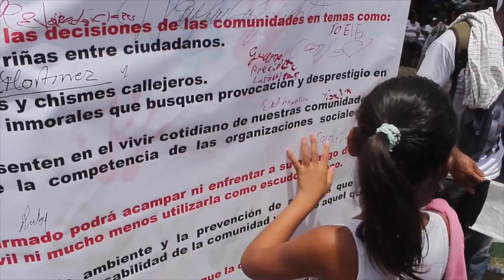Vigília por la Paz en Puerto López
La movilización  del pasado 7 de Agosto de 2015, fue una de las primeras acciones campesinas por la paz contra la violencia que se esta viviendo en la región del bajo cauca.                                                                                                                            La vigilia por la paz que se desarrolló este 28 de Mayo en el corregimiento de puerto López, municipio de El Bagre Antioquia, sigue clamando por el respeto a la vida y el fin de la violencia perpetuada por los grupos al margen de la ley que  aun continúan en la región.
La plaza central de puerto López fue el lugar en donde se concentraron los habitantes del corregimiento a clamar por la paz con actos simbólicos y plegarias.